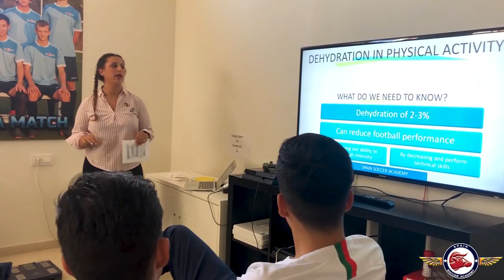THIS IS SPAIN SOCCER ACADEMY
Our Academy has a perfect location in the center of Seville (Spain, Europe). In our sport facilities you can find the soccer pitch, swimming pool, gym... Our coaches are former players from La Liga and the Spanish National Team. PRO players like Adrián San Miguel (Liverpool) has come to visit us. Our players train with us during the morning and with clubs with a great level during the afternoon. They play 30 competitive games per season, 5 of them against PRO clubs of La Liga. They also have video-analysis to improve.

Are you a talented player? JOIN US!

Video: Marta Borreguero
Editing: Marta Borreguero